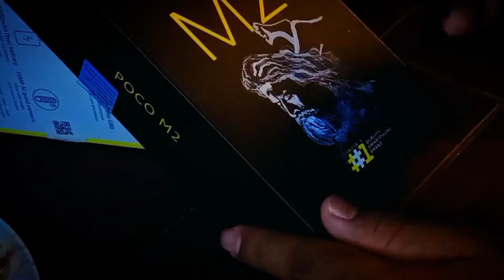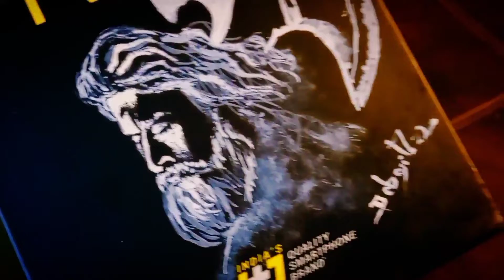I Draw SHAMSERA On POCO M2 Mobile | Shamshera Drawing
I Draw SHAMSHERA On POCO M2  Mobile | Shamshera Drawing |

shamshera official trailer
shamshera drawing
shamshera painting

ranbir kapoor
sanjay dutt
vaani kapoor
shamshera
shamshera teaser
shamshera teaser trailer
shamshera trailer
ranbir kapoor teaser
ranbir kapoor new movie teaser
ranbir shamshera teaser
sanjay dutt new movie teaser
ranver kapoor new teaser
shamshera movie teaser
new bollywood teaser 2022
bollywood teaser trailer
hindi movie teaser trailer
new movie 2022
teaser new movie 2022
new movie teaser trailer
new trailer 2022
रणबीर कपूर
संजय दत्त
शमशेरा
वाणी कपूर
shamshera trailer
shamshera
shamshera teaser reaction
shamshera teaser review
shamshera movie trailer
shamshera trailer reaction
shamshera review
shamshera official teaser drawing
shamshera official teaser reaction
shamshera official trailer reaction
shamshera official teaser roast
short
shamshera official trailer roast
shamshera
real history of shamshera
who is shamshera
the whole life of shamshera
shamshera movie
shamshera vs kgf
shamshera vs rrr
shamshera vs brahamstra
shamshera whatsapp status
shamshera status
debojit drawing

shamshera song
kaali naina song
kaali naina ka jaadu songs
vaani kapoor dance songs
shadab faridi songs
sudesh bhosale songs
mithoon songs
qawwali songs
kawali new songs 2022
new bollywood songs
new movie songs
vaani hot dance
Kaale Naina new song
Kaale Naina new song status
Kaale Naina latest song
Kaale Naina new item songs
Kaale Naina item songs
Kaale Naina song shamshera
Kaale Naina song ranbir kapoor
Kaale Naina song sanjay dutt
Kaale Naina song Vaani kapoor
Kaale Naina song neeti mohan
Kaale Naina song shadab faridi
Kaale Naina shamshera
Kaale Naina ranbir kapoor
Kaale Naina sanjay dutt
Kaale Naina vaani kapoor
Kaale Naina neeti mohan
Kaale Naina shadab faridi
Kaale Naina song status
Kaale Naina song status full screen
Kaale Naina song whatsapp status
Kaale Naina song whatsapp status full screen
Kaale Naina song full screen sttus
Kaale Naina song full screen whatsapp status
Kaale Naina song 4k status
Kaale Naina song 4k full screen status
Kaale Naina song lyrics status
Kaale Naina song lyrics whatsapp status
Kaale Naina song reels
Kaale Naina song shorts
Kaale Naina status
Kaale Naina status full screen
Kaale Naina whatsapp status
Kaale Naina whatsapp status full screen
Kaale Naina full screen status
Kaale Naina full screen whatsapp status
Kaale Naina 4k status
Kaale Naina 4k full screen status
Kaale Naina lyrics status
Kaale Naina lyrics whatsapp status
Kaale Naina reels
Kaale Naina shorts
Shamshera new song
Shamshera new song kaale naina
Shamshera songs
Shamshera song kaale naina
Shamshera song status
Shamshera song whatsapp status
shamshera item song
ranbir kapoor new songs
ranbir kapoor new song kaale Naina
ranbir kapoor vaani kapoor new songs
ranbir kapoor latest songs
ranbir kapoor new song status
ranbir kapoor item songs
ranbir kapoor status
ranbir kapoor whatsapp status
ranbir kapoor full screen status
ranbir kapoor 4k status
ranbir kapoor reels
ranbir kapoor shorts
Vaani kapoor new songs
vaani kapoor new song kaale naina
vaani kapoor latest songs
vaani kapoor new item songs
vaani kapoor item songs
vaani kapoor hot new song
Vaani kapoor new hot song
vaani kapoor hot
vaani kapoor hot reels
vaani kapoor hot shorts
Vaani kapoor hot dress
vaani kapoor status
vaani kapoor whatsapp status
vaani kapoor full screen status
vaani kapoor 4k status
vaani kapoor reels
vaani kapoor shorts
sanjay dutt new songs
sanjay dutt new song shamshera
sanjay dutt latest songs
sanjay dutt shamshera songs
Neeti Mohan new songs
Neeti Mohan new song kaale naina
neeti Mohan latest songs
neeti mohan new song shamshera